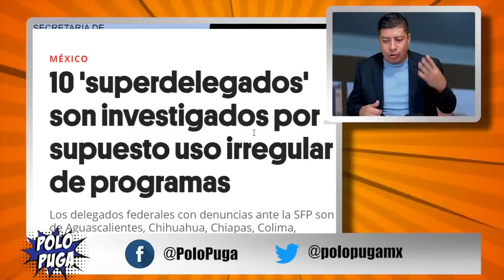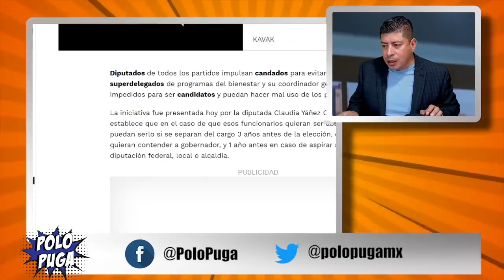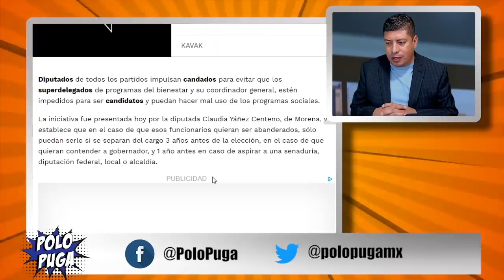¡AMLO SE ENTERA DE ESTO EN LA MAÑANERA! PIDE LAS PRUEBAS Y EL MISMO VA A HACER LA INVESTIGACIÓN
Productor // Cecy Villalpando y Alejandra Ramírez